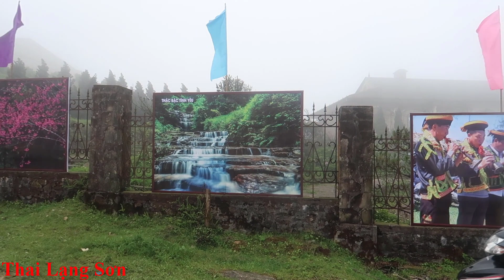Khám Phá Toàn Cảnh Liên Hoan Du Lịch Mẫu Sơn 2019 Đông Kín Người I Thai Lạng Sơn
liên hoan du lịch mẫu sơn năm 2019 diễn ra vào ngày 16/6 dương lịch, khách du lịch và người dân lên đây chơi rất đông, đặc biệt ở liên hoan có rất nhiều đặc sản ở lạng sơn đem  đên đây trương bày và giới thiếu đển giúp khách du lịch hiều hơn về lạng sơn.